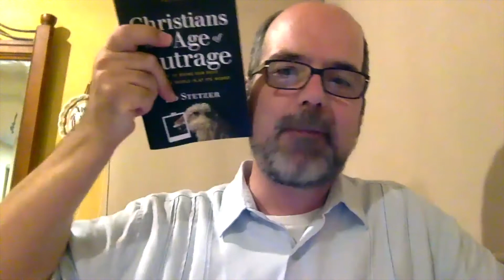Got Questions for Jesus? (Matthew 22:15-46)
Calvary Centro English Service